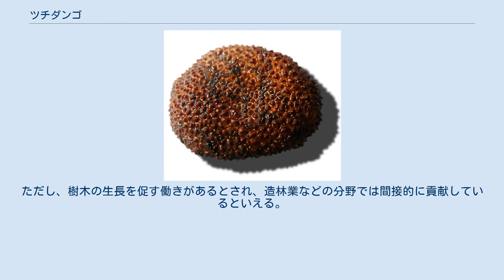ツチダンゴ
ツチダンゴ（土団子、Elaphomyces granulatus）は子嚢菌門ユーロチウム目ツチダンゴ科に属するキノコ。
 子実体は地中に形成され、ほぼ球状で直径約15mm程度、表面は赤褐色ないし黄褐色で、低いいぼ状隆起を備えてざらつく。
縦断面では、厚くて比較的もろい外皮に包まれて、暗緑褐色～暗褐色（コーヒー色）の胞子塊が認められる。
子嚢は丸い嚢状をなし、多くの子嚢菌が備えているような特殊な胞子射出構造を持たず、胞子が成熟すれば細胞壁が溶けて消失する。
胞子は厚い壁を備え、ほぼ球形で暗褐色ないしほとんど黒色を呈する。
 樹木（おもにマツ科）の細根に外生菌根を形成して、共生生活を営む。
 子嚢菌門オフィオコルディケプス科の虫草菌と総称されるElaphocordyceps属の菌の一部（タンポタケ、ハナヤスリタケなど）の寄生を受けることがある。
 北半球の温帯以北（特にマツ科の樹木が分布する地域）に広く分布する。
日本国内で発見された記録はさほど多くないが、子実体が地中に埋没して形成され、人の目につかずに見過ごされているに過ぎないと思われる。
 無毒であるとはいえ、きのこが小さく、採集も容易ではないために、食用的価値はないに等しい。
ただし、樹木の生長を促す働きがあるとされ、造林業などの分野では間接的に貢献しているといえる。